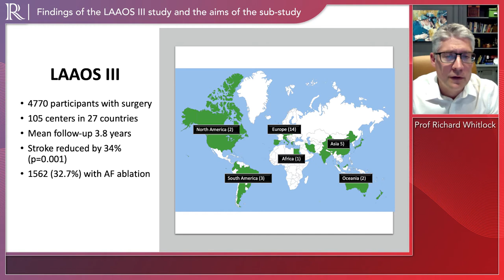The LAAOS III Study: Surgical AFIB Ablation Evaluation | Dr Richard Whitlock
In this short late-breaking interview, Dr Richard Whitlock (McMaster University, CA) shares the key findings and lessons from the LAAOS III Surgical Atrial Fibrillation Ablation evaluation. The study showed that concomitant surgical AF ablation was not associated with a reduced risk of stroke, or systemic embolism at a mean follow-up of 3.8 years.

Discussion points:
-Findings of LAAOS III study and the aims of the sub-study
-Key findings
-Impact on practice and on future research
-Next steps

Recorded remotely from Hamilton, 2021.

Radcliffe Cardiology is a dynamic, digitally-focused producer & publisher of Cardiovascular, Renal and Metabolic (CVRM) content for physicians worldwide. We aim to assist in the continuous education of physicians within the cardiology fraternity, generating a range of clinical content through collaboration with leading cardiologists from around the globe.